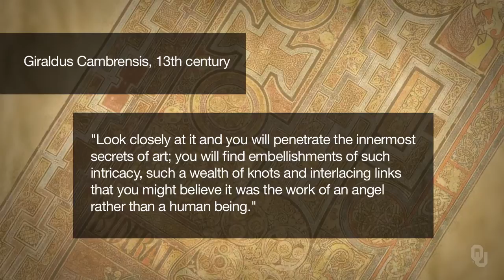History of Science - Islam and Early Medieval Science - 7.1 Starting Assumptions